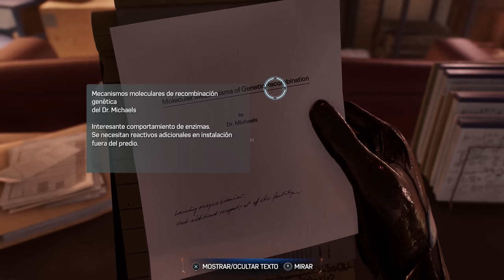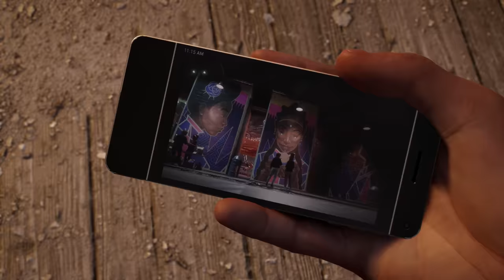SPIDER-MAN 2 #09 | EL LADO OSCURO DE SPIDER MAN